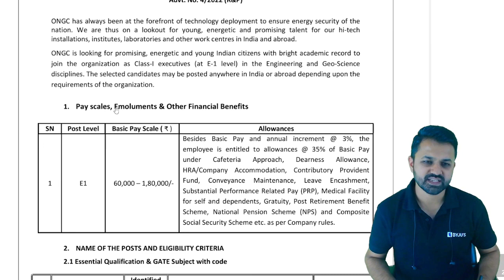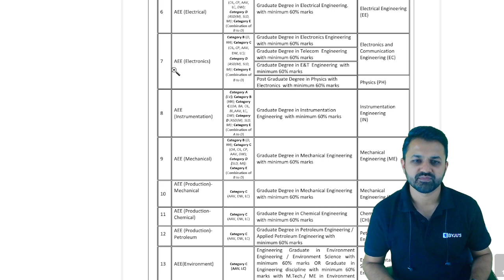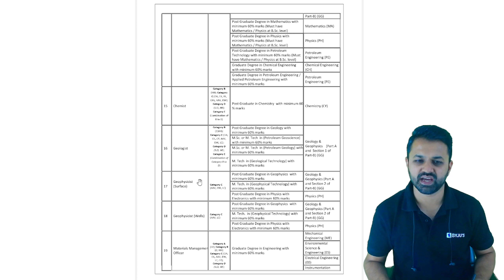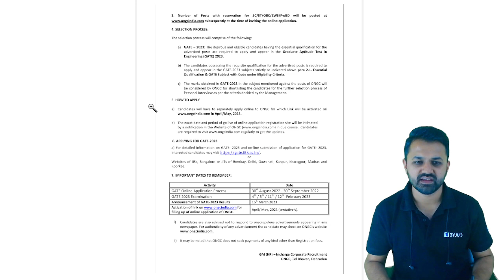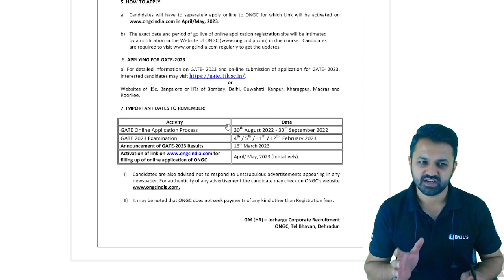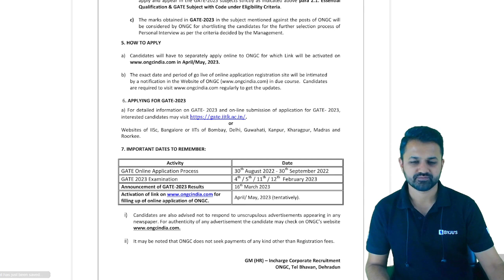🔊ONGC Bumper Vacancy!! ONGC Recruitment 2023 Through GATE | In Details | BYJU'S GATE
The ONGC has released notification with bumper vacancy through GATE. Know the complete details of the ONGC recruitment 2023 through GATE.

Top Playlist for GATE Electrical & Electronics Engineering Aspirants:
GATE 2024 | Electrical (EE), Electronics and Communications (ECE) & Instrumentation (IN) Engineering | Free YouTube Course | BYJU'S GATE

BARC 2023 | Electrical Engineering (EE) & Electronics & Communications Engineering (ECE) | Parmanu Series and Super 15 Series | Free Crash Course

In this session, BYJU’S Exam Prep GATE expert, Saket Sir, takes you through the ONGC recruitment through GATE 2023 notification. Oil and Natural Gas Corporation or the ONGC is one of the reputed PSU which is a dream for many engineering graduates. The PSU has released the ONGC recruitment 2023 through GATE which is a great opportunity for students. If you appeared for the GATE exam this year make sure you apply for the ONGC recruitment 2023. You can apply for the vacancy on the ONGC recruitment 2023 official website.

This session covers the following points:
- ONGC notification and ONGC recruitment 2023 without GATE
- ONGC eligibility criteria through GATE
- ONGC age limit through GATE 2023
- ONGC through GATE salary and job profile

Do share this session with your friends to remind them to apply for the ONGC 2023 and know complete details of the ONGC recruitment process, ONGC vacancy, ONGC job profile and ONGC GATE 2023 CTC.

BYJU’S Exam Prep GATE is the most comprehensive platform to prepare for GATE, IES, BARC, ISRO, HPCL, HAL, BHEL, PSUs, NIELIT and PGEE exams.